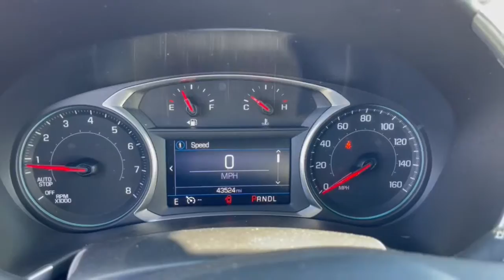2019 Chevrolet Equinox Dublin, Powell, Hilliard, Columbus, Westerville CTN1093A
Mosaic Black Metallic Used 2019 Chevrolet Equinox available in 2589 Billingsley Rd., Columbus, Ohio at Ricart Chevrolet Buick GMC. Servicing the Dublin, Powell, Hilliard, Columbus, Westerville, OH area.

** ONE-OWNER ** FRESH TRADE ** Apple CarPlay/Android Auto ** Bluetooth Handsfree ** OnStar ** Remote Start 3-Spoke Leather-Wrapped Steering Wheel Confidence & Convenience Package Driver Confidence Package Driver Convenience Package Dual Zone Automatic Climate Control Heated Driver & Front Passenger Seats Lane Change Alert w/Side Blind Zone Alert Leather-Wrapped Shift Lever Outside Heated Power-Adjustable Mirrors Preferred Equipment Group 1LT Rear Cross Traffic Alert Rear Park Assist w/Audible Warning Rear Power Liftgate Remote Vehicle Starter System Universal Home Remote. GM Certified Pre-Owned means you not only get the reassurance of a 12mo/12000-Mile Bumper-to-Bumper limited warranty on top of the remaining manufacturers warranty but also a 2yr/24000-Mile Standard CPO Maintenance Plan up to a 6-Year/100000-Mile $0 Deductible Fully Transferable Powertrain Limited Warranty a 172-point inspection/reconditioning 24/7 roadside assistance Courtesy Transportation 3 month trial OnStar Directions & Connections Service if available SiriusXM Radio 3mo trial if available and a vehicle history report.brbrbrRecent Arrival! Certified. Chevrolet Certified Pre-Owned Details:brbr  * Roadside Assistancebr  * 172 Point Inspectionbr  * Warranty Deductible: $0br  * Vehicle Historybr  * Transferable Warrantybr  * 24 months/24000 miles (whichever comes first) CPO Scheduled Maintenance Plan and 3 days/150 miles (whichever comes first) Vehicle Exchange Program. SiriusXM 3-month trial subscription.br  * Powertrain Limited Warranty: 72 Month/100000 Mile (whichever comes first) from original in-service datebr  * Limited Warranty: 12 Month/12000 Mile (whichever comes first) from certified purchase datebrbrCARFAX One-Owner. Clean CARFAX. Mosaic Black Metallic 2019 Chevrolet Equinox 4D Sport Utility LT 1LT 1.5L DOHC 6-Speed Automatic Electronic with Overdrive FWDbrbrbrCall for details.